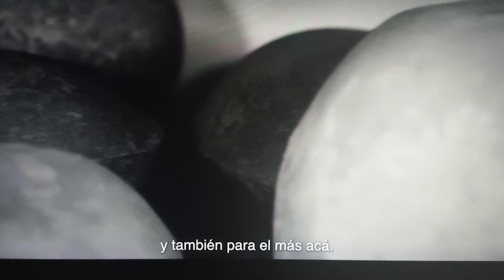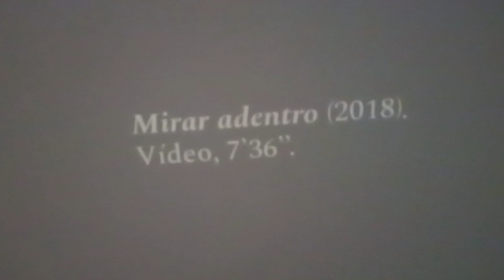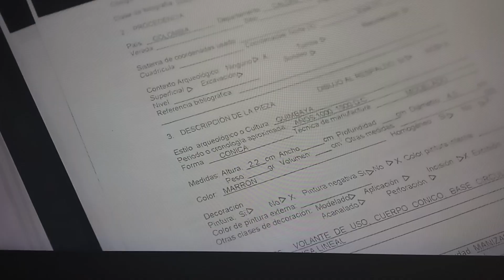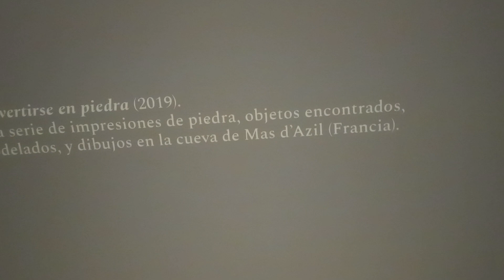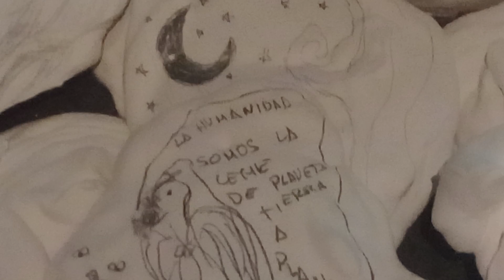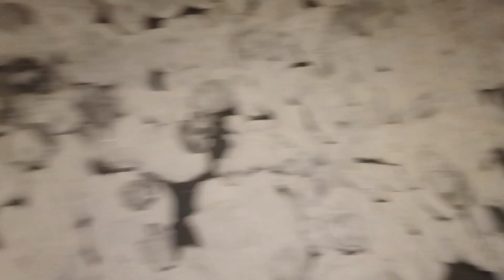Museo antropológico IV